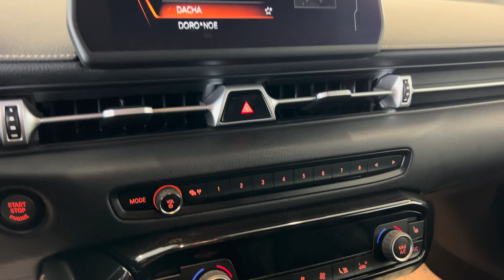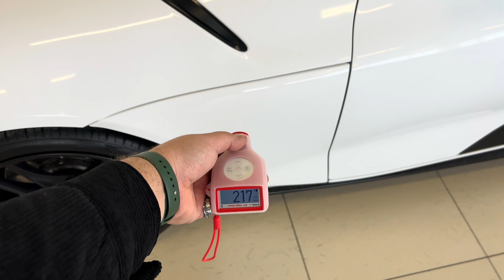Toyota Supra, 2019 год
В ПРОДАЖЕ АВТОМОБИЛЬ Toyota Supra GR Legend 2019 года выпуска!!!
Дв.3000, АКПП!!! Задний привод!!!
Полный эл. пакет,
Бесключевой доступ,
Кнопка Старт-стоп,
Спорт режим,
Мультируль,
Круиз-контроль,
Двузонный климат-контроль,
Хорошая мультимедиа JBL,
Парктроники передние, задние!
Камера заднего хода,
Авто свет,
Стабилизация заноса,
Предотвращение столкновения,
Эл. регулировка зеркал,
Автомобиль полностью обклеен пленкой,
Спойлер,
Красивые литые диски,
Хорошая резина,
Оригинальная ПТС, 3 собственник!
Оформление через ГИБДД
Работает абсолютно всё!